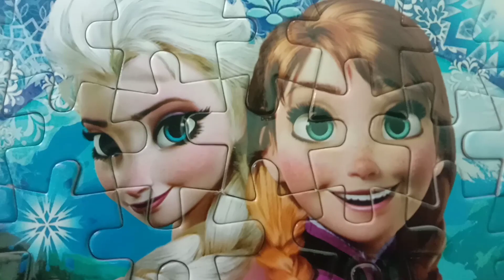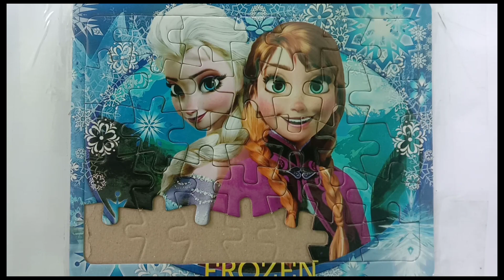Disney's Frozen Queen Elsa and Anna Jigsaw Puzzle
Play Disney's Frozen jigsaw puzzle games for kids and assemble colorful picture of amazing frozen characters, such as Queen Elsa and Anna. It's such a wonderful memory puzzle for kids with favourite Disney Frozen characters